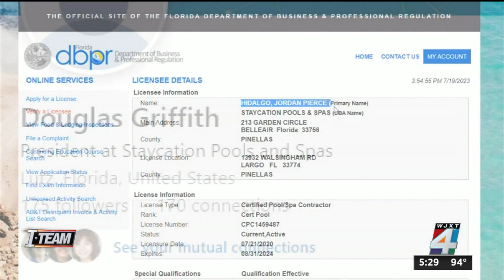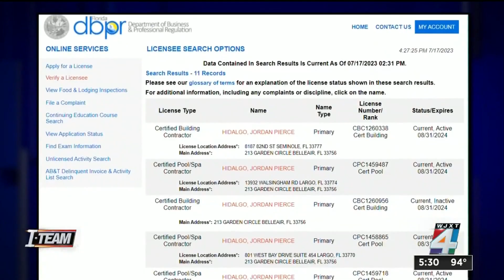Embattled owner of Florida pool company accused of abandoning dozens of jobs due in front of sta...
The owner of Staycation Pools & Spas is due before the DBPR and state licensing board next Thursday on more than 50 complaints against him.